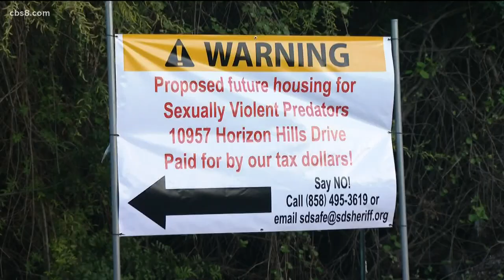El Cajon residents organize in opposition to sexually violent predator living in their community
A hearing will be held on April 20 to determine whether to place a man convicted of several sexual assaults in a supervised home in unincorporated El Cajon.

Douglas Badger, 78, was convicted of offenses that include child molestation, kidnapping and forcible oral copulation. His victims were predominately male strangers, many of them hitchhikers, according to the San Diego County District Attorney's Office.